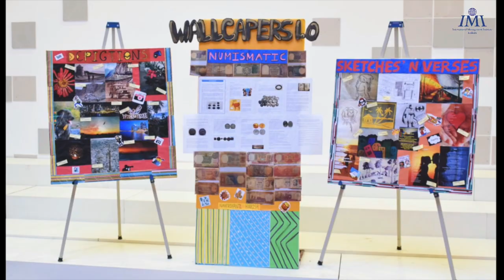Confero 6.0 Flashback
The preparation for Confero 7.0, Melange brings us closer to last year's memories and warms us up inside.
Flashback to Confero 6.0, Resurrection.